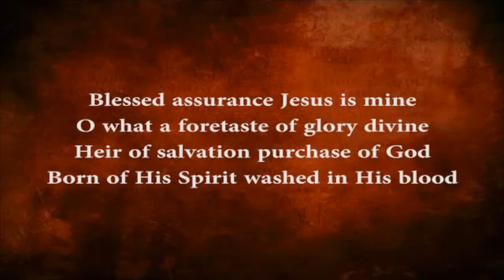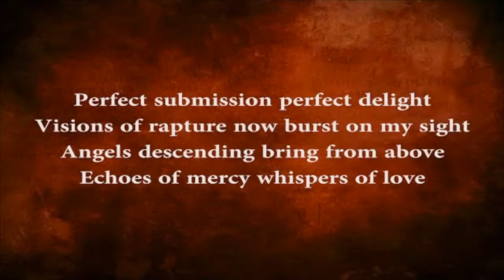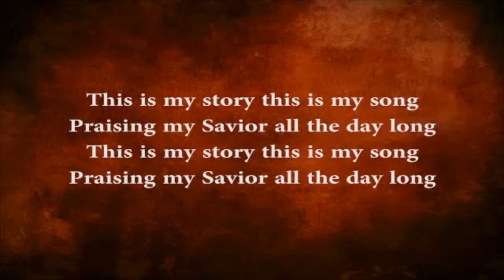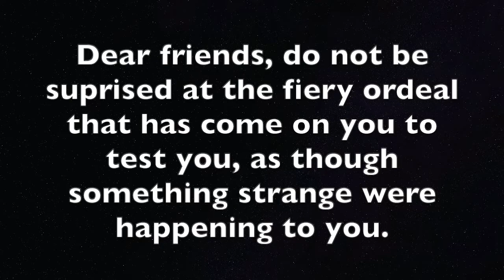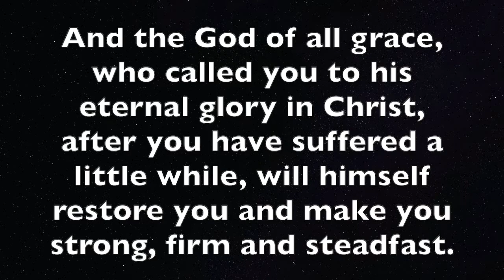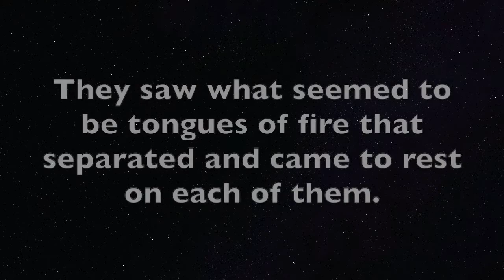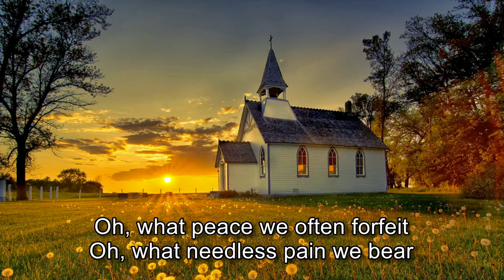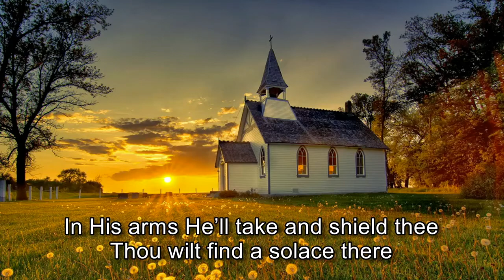St. Johns Church United